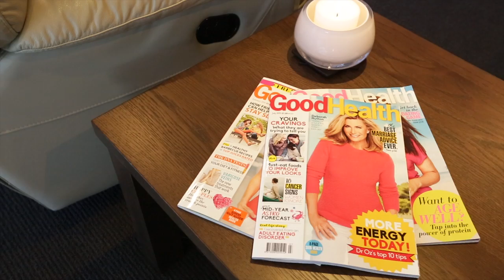46 Adelong Drive Kingston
46 Adelong Drive Kingston Presented by Warren Lashmar Harcourts Kingston 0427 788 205